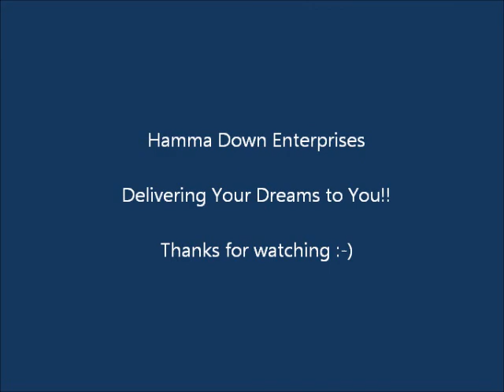Doing some Yard work with DIamond Reo Dump Truck and Bobcat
Moving some dirt across the street for my buddy so that he can do some work in his back yard